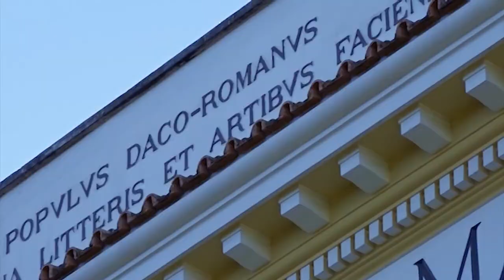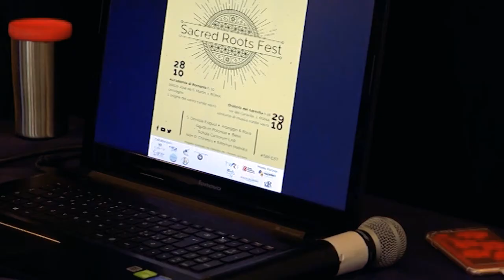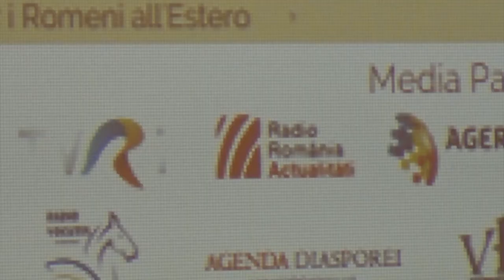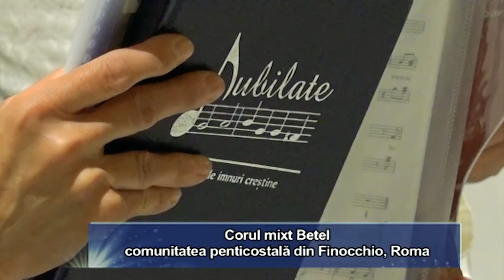Sacred Roots Fest | (Re)Thinking Europe COMECE, Roma 2017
La sfârșitul lunii octombrie, au avut loc la Roma   Colocviul internațional ”A regândi Europa” organizat în Cetatea Vaticanului și prima edție a festivalului  „Sacred Roots Fest”, organizat de asociația culturală ARPRO. Atât proiectul de pace inițiat de Suveranul Pontif cât și prima ediție a festivalul internațional coral de muzică sacră, s-au desfășurat sub mottoul Uniunii Europene -  „Unitate în Diversitate”.